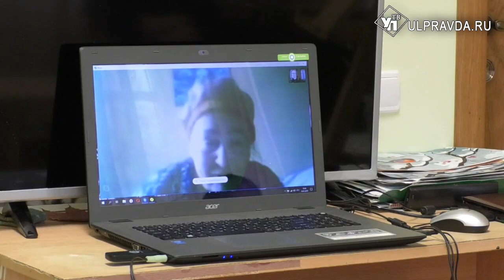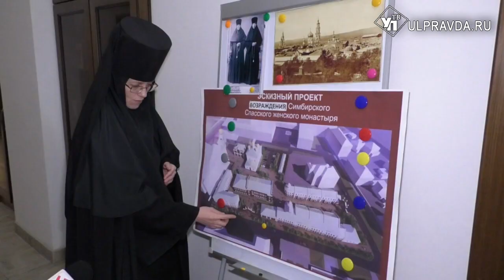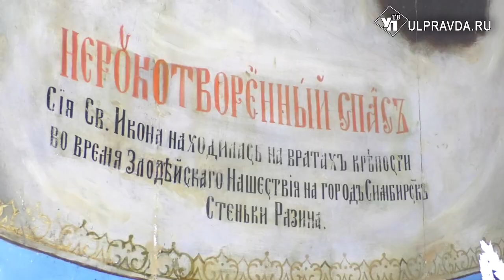Святыни земли Симбирской. В Ульяновске возрождают монастырь-ровесник города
Один из самых больших монастырей Ульяновской области, ровесник Симбирска, известный на всю Россию, в советское время стёрт с лица земли. Теперь он обретает новую жизнь. Речь идет о Спасском женском монастыре в самом центре Ульяновска.